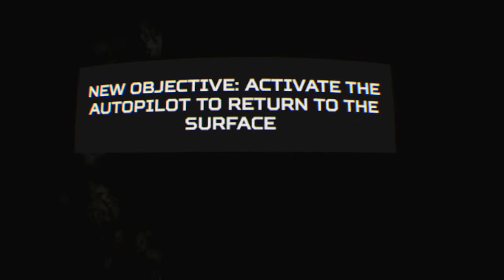Titanic VR what will we se see from the titanic honor and glory developers in the near future